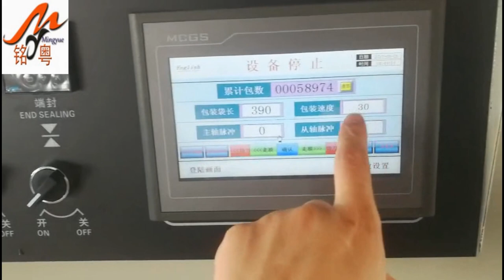Ice lolly pillow type packaging machine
Product Information：
Suitable for biscuits, rice, snow cake, pie, chocolate, bread, instant noodles, moon cake, medicines, daily necessities, industrial parts, paper boxes or pallets and other packing regular objects.

Main performance and structural characteristics:
1. Dual inverter control, bag length can be setting and cutting, without air conditioning go.
2. Man-machine interface, convenient parameter setting.
3. Self-diagnostics, fault can been seen at a glance.
4. High sensitivity photoelectric eye color tracing, digital input cut position which makes the cutting position more accurate.
5. Temperature independent PID control, and better suited to a variety of packaging materials
6. Positioned stop function, without sticking knife or wasting film.
7. Powertrain simple, it reliable, more convenient maintenance software implementation of all control posts to facilitate the function of restructuring and technological upgrading, never backward.
Stationary : pencil, eraser, notebook, paper card, adhensive tape
Applicable packing film:
Paper/PE, PT/PE, PET/AL/PE, BOPP/PE, Tea filter paper and other compound materials can be heat sealed.

We are a manufacture company for machine in Guangzhou China over 12 years .
Our machine are high quality and low factory price, delivery on time.

Tori Liang
Skype: live:mypack_7